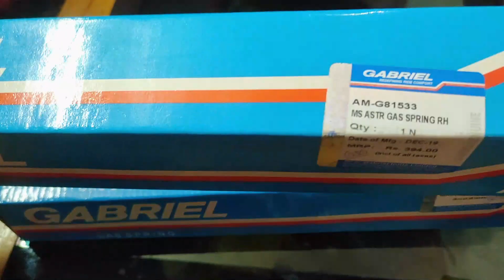Maruti 800 Hood/Bonnet Strut Fixing